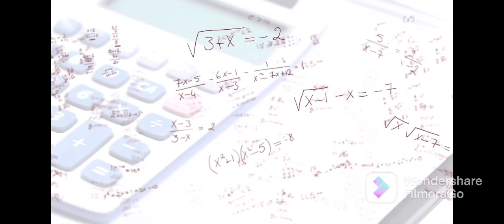Why do we have 10 digitis phone number |🧐Kay apko ye pata hai